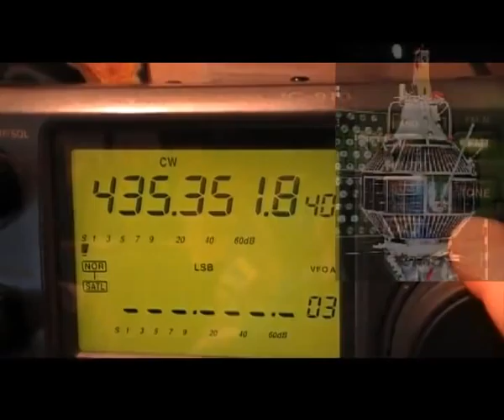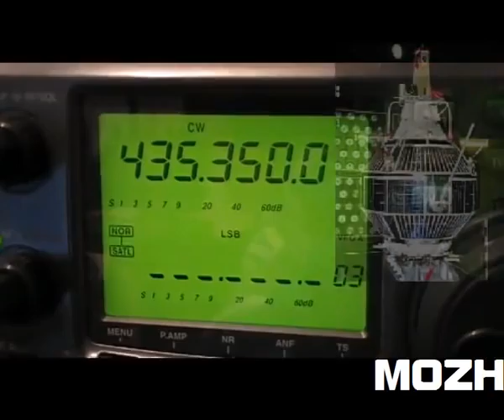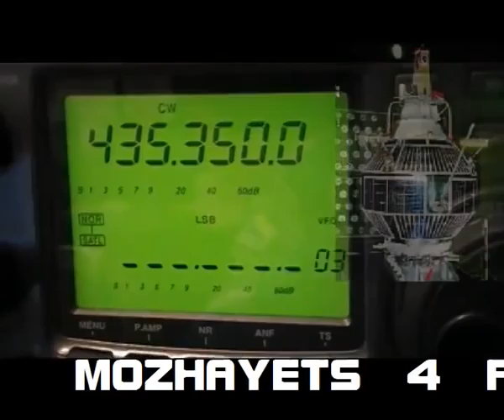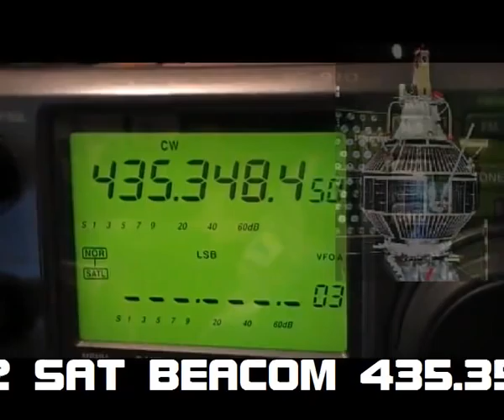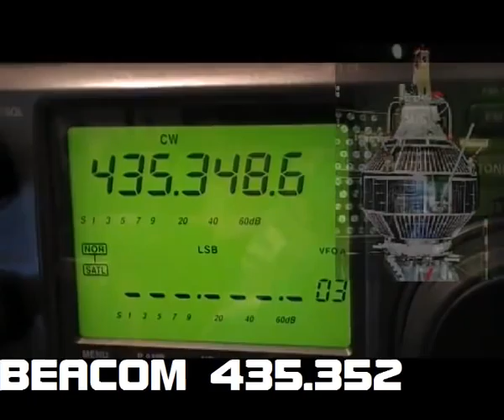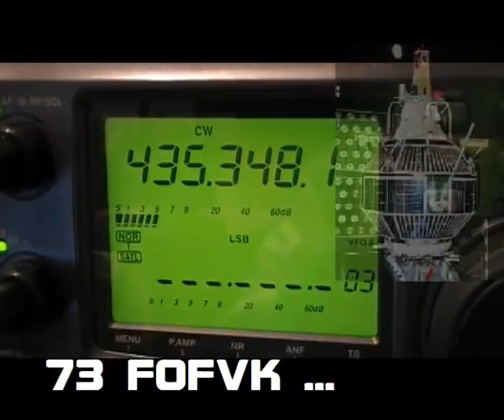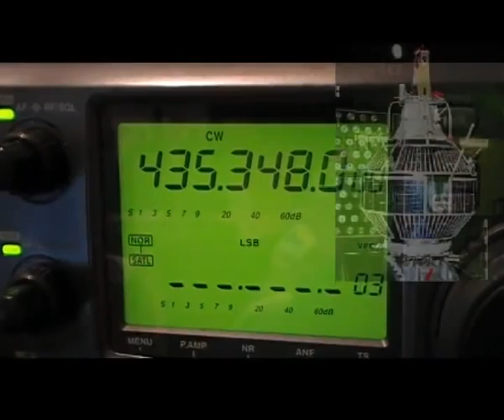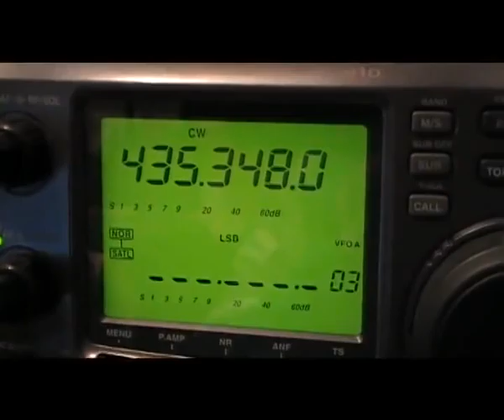F0FVK / RS22 SAT 435352 CW...